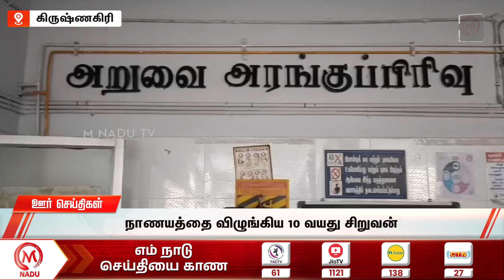நாணயத்தை விழுங்கிய 10 வயது சிறுவன் | Krishnagiri | 10-Year-old boy | swallowed coin